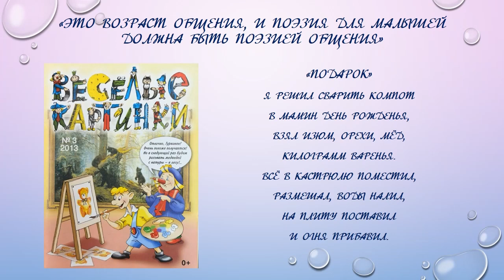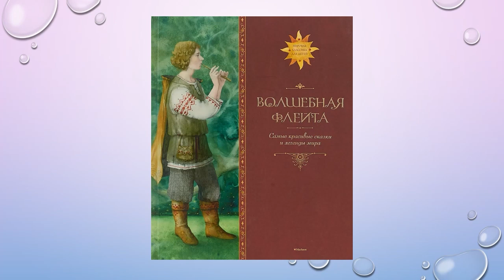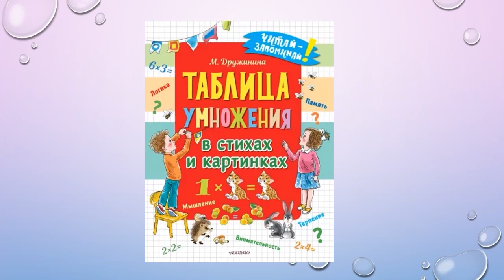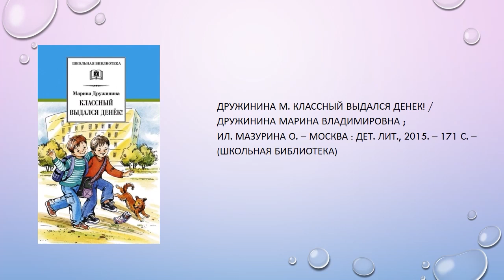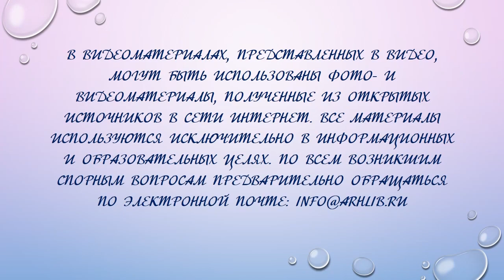Весёлые истории Марины Дружининой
Исакогорская детская библиотека № 15 познакомит с творчеством популярной российской писательницы Марины Дружининой.